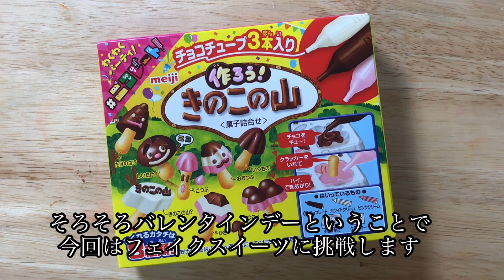【フェイクスイーツ】きのこたけのこ戦争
樹脂粘土などを使い、きのこの山とたけのこの里のフェイクスイーツをつくりました。

ちなみにわたしはきのこ派です。

○主な使用材料
・樹脂粘土(ダイソー)
・スイーツデコ(ダイソー)
・アクリル絵の具(ダイソー)
・板チョコキット(セリア)
・作ろう！きのこの山(明治)
・手作りアポロ(明治)

○製作費用
約1500円